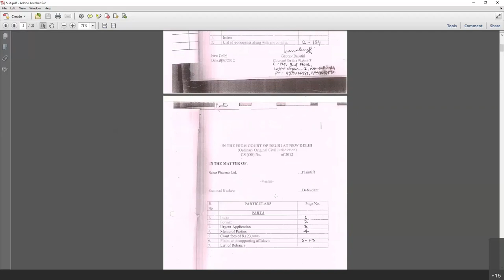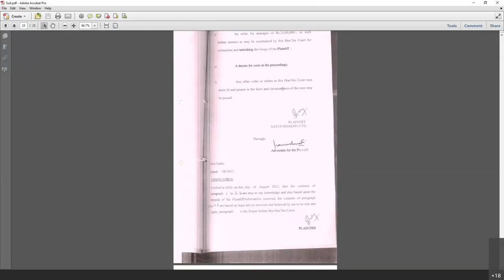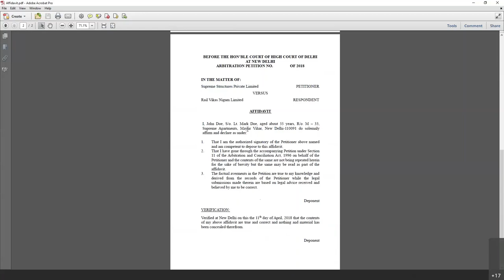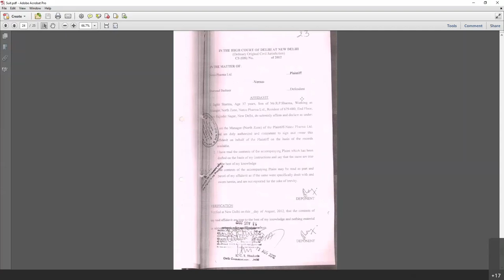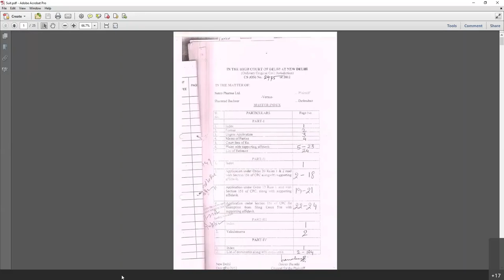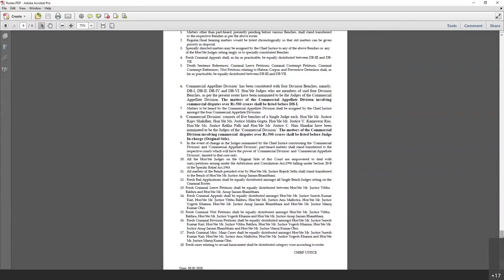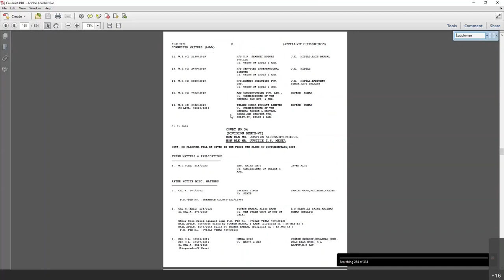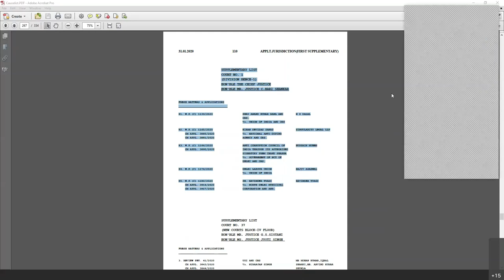Lecture No 5 | Practical Aspects of Civil Litigation and Arbitration | Adv Amit George | Nyaya Forum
Lecture No 5 of 16
Practical Aspects of Civil Litigation and Arbitration
Conducted By: Adv Amit Geroge, Delhi High Court
Academic Qualifications : BA LLB (Hons.) NALSAR University of Law, Hyderabad; LLM University of London; PhD NLU Delhi.

These lectures are recorded lectures and were part of the course that Adv George had taken at NALSAR during the July-October 2020 semester. Lectures will be uploaded every Tuesday and Thursday on this channel.